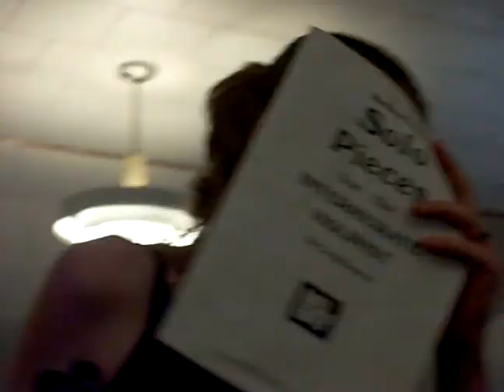2008 Christmas Recital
12/20/08 recital. Marche from the nutcracker suite.